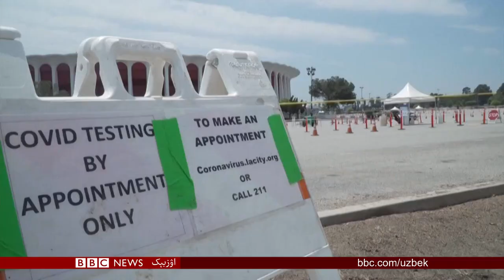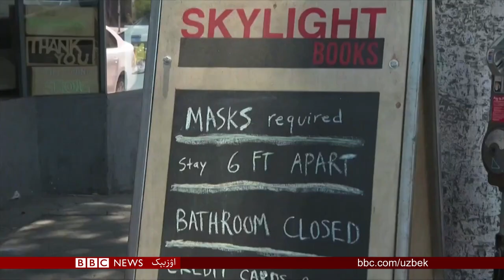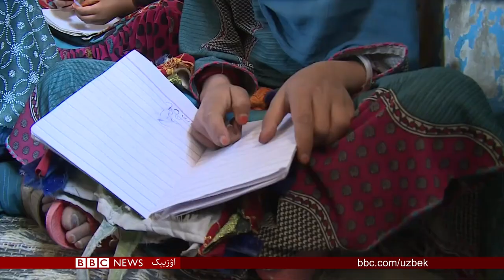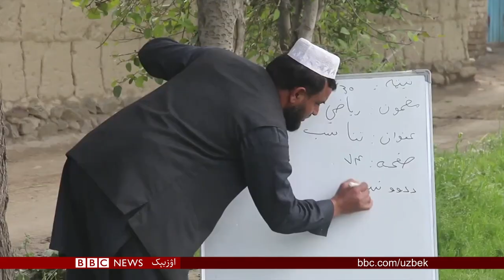افغانستان و جهانده کرونا ویروس وضعیتی